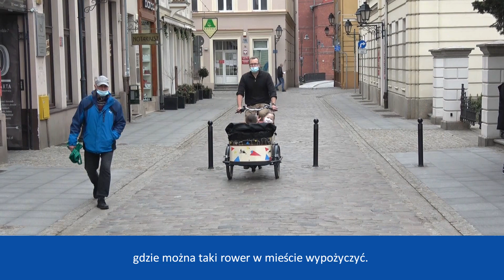W centrum Bydgoszczy bezpłatnie wypożyczysz rowery towarowe 👍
Rower towarowy, nazywany też cargo, przydaje się przy wożeniu dużych zakupów lub transporcie dzieci na wycieczkę. Pojazdy są stabilne, posiadają wspomaganie elektryczne, a ich wypożyczenie jest bezpłatne.

Szczegóły na visitbydgoszcz.pl.